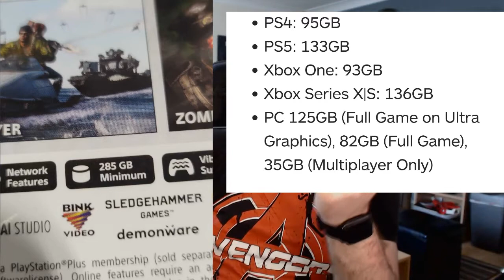Vlog (600) A Year With My Xbox Elite Series 2 Controller